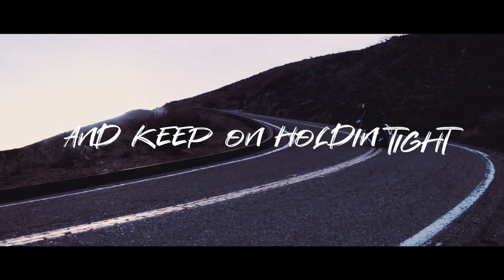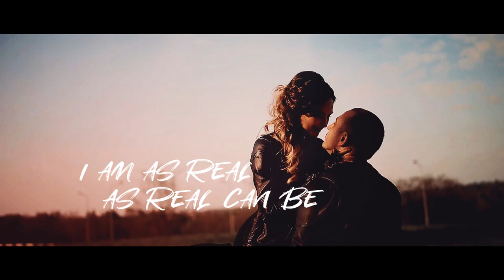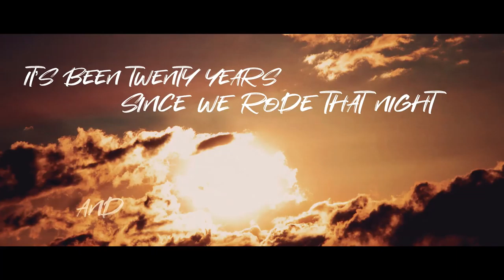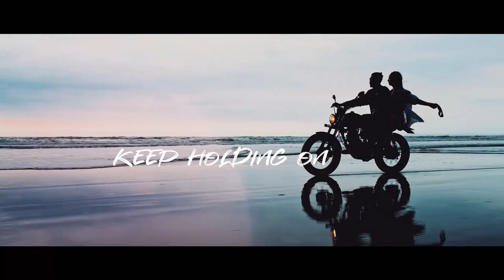Official Video: Holding On Tight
Written by Evett/Jubilee 2020
Performed by Ned Evett
Mixed by Ryan Hewitt